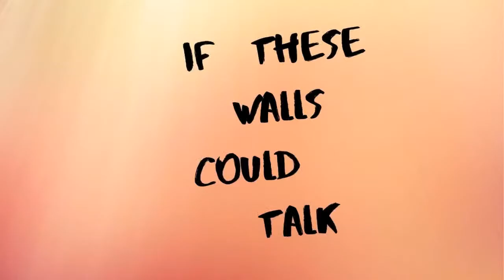If These Walls Could Talk with Wendy Stuart & Tym Moss with special guest Louise Sorel!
Special guest: LOUISE SOREL
Wednesday, November 23rd
2pm EST LIVE from PANGEA Restaurant, NYC

Watch LIVE on YouTube at Wendy Stuart TV